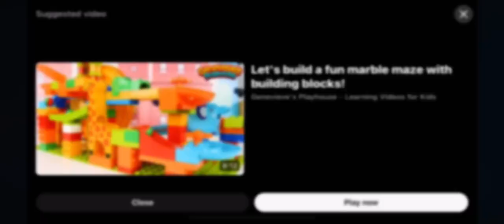bright starts hide n spin monkey - smyths toys